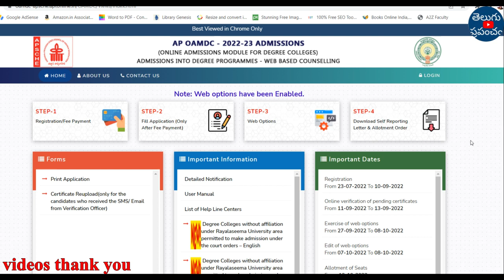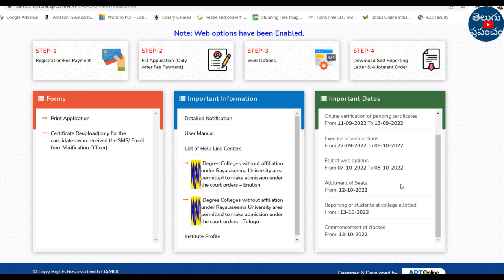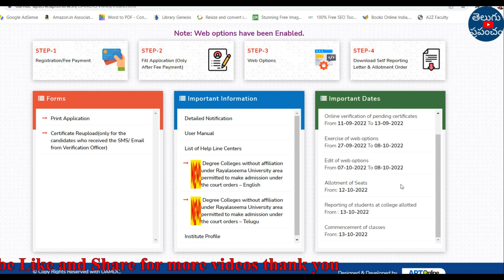AP OAMDC Degree Admission 2022 web options last date extended latest update | teluguprapancham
Hi, welcome to the Teluguprapancham YouTube Channel. AP OAMDC Degree Admission 2022 web options last date extended latest update.